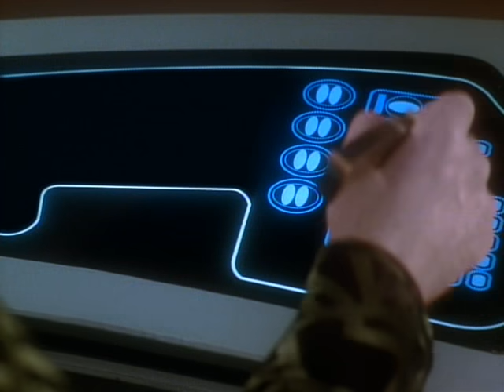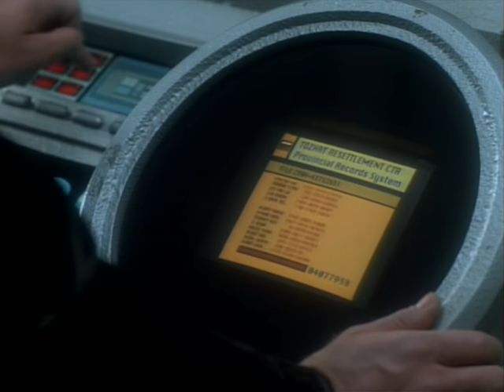Garak and Dr. Bashir arrive at the Tozhat Resettlement Center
Star Trek Deep Space Nine Season 2 Episode 5 Cardassians